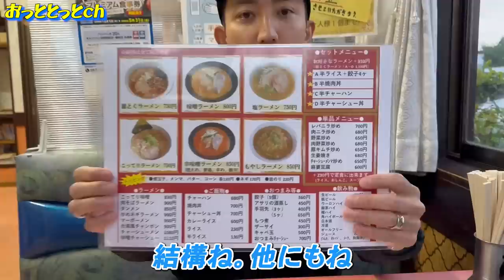約束を守らない旦那に1番辛い制裁を与えた！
◾️private salon NICOはこちら

【あなたの変身手伝います！】
変わりたいあなたのお手伝いをさせてください！
例；告白したいけど自分に自信がない・・・
　　マンネリしたパートナーを驚かせたい！
（応募概要）
・撮影OKな方（顔出し必須）
※撮影地までの交通費は実費になります

【ご協力して頂けるスタイリストや美容師の方も募集中！！】
上記応募フォームからご連絡ください🙇
ピットブル5匹多頭飼い夫婦の日常動画を毎週　水・金・日・20時に配信しています。
毎週日曜日はプレミア公開していますので是非チャットに参加しに来てください♪
いつも沢山の応援コメント本当にありがとうございます！

▼サブチャンネルも是非登録宜しくお願いします▼

▷ 編集者　SHOHEI SAKAMAKI さかまき

▷アウトローの哲学 レールのない人生のあがき方 | 後藤 祐樹 |本 | 通販 | Amazon